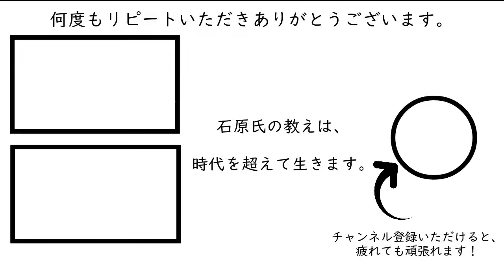BGM】614口コミ＆お客様の声ストラテジー②［石原明の経営のヒント+最強］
☆チャンネルガイドブログスタート（マネーの虎、ひろゆき氏の記事も有）

帝王学はじめ上流家庭や成功者が継承して伝えているエッセンスを伝えたい。
300年後の人が聴いてもためになるというコンセプトもあり普遍的な内容なので、いつから聴き始めてもまったくといっていいほど遅くありません。

【作成】
61４ How to get customer feedback and spread word of mouth②
If you listen to your voice well, you can make overwhelming sales. However, 99% of companies do not understand how to collect customer feedback that “contributes to sales”. I will publish the method. Only one point is needed to strategically increase word-of-mouth and referrals. Most companies are doing "something" when they are word-of-mouth or referrals, even though they should never do it. We will teach you how to increase word-of-mouth and referrals.